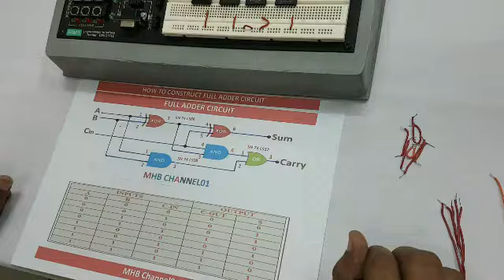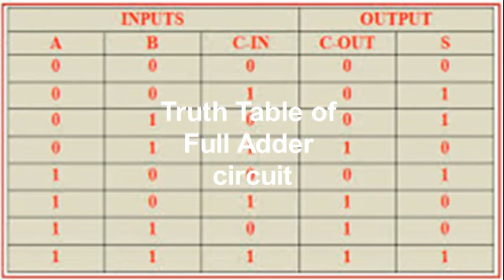Full Adder circuit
Dear viewers you are watching MHB Channel01 on you tube. in this 06:11 minutes video i will show you  Full  adder implementation and answer of how to construct Full Adder circuit using AND & XOR and OR logic gates.The AND gate IC SN74LS08 ,OR gate SN74LS32 & SN 74LS86 XOR ICs are used for this purpose. Inputs A & B are applied on terminal 1 & 2 of both XOR & AND ICs. Output is taken from pins # 6 of XOR & pin #  3 of OR gate  ICs. Output of XOR gate is represented by SUM & showed as "S". The output of OR gate is carry out  and showed "C out". All  are having 14 pins DIP series digital ICs.
I have adopted practical approach to show this circuit to provide more information.
As showed in this video ICs are consist of four logic gates.All are having two inputs and one output.Power supply is provided on pin # 14(+ve) and pin # 7(-ve).
It is basic circuit of ALU to get addition of more than one data.
please watch this video very carefully for best response.
In this video i have introduced use of logic probe and digital trainer.